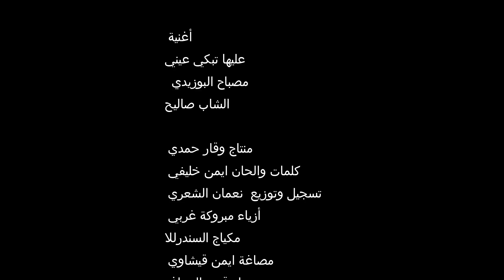Mosbeh Bouzidi × Cheb Salih - 3liha Tebki 3ini عليها تبكي عيني (Clip Officiel)